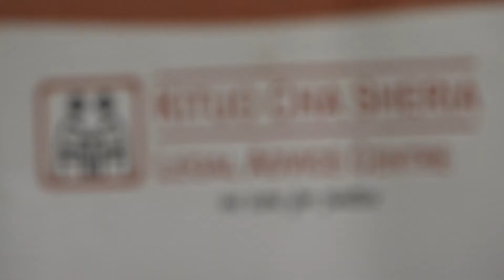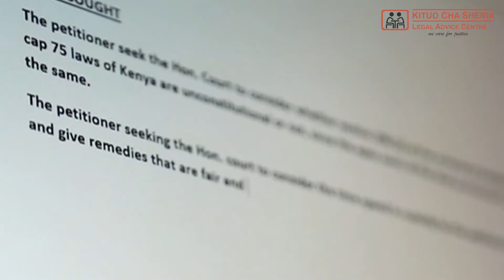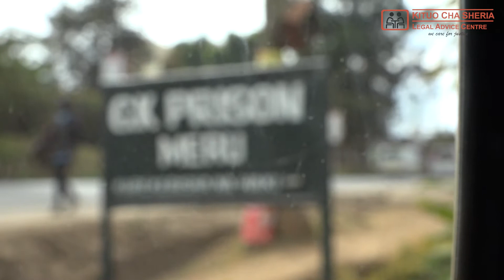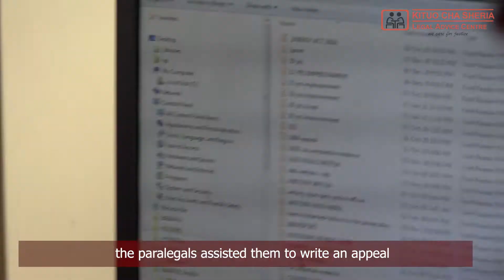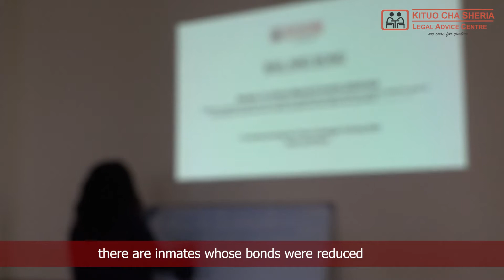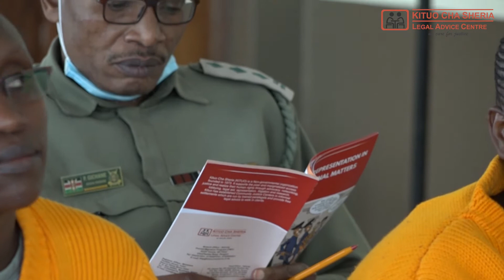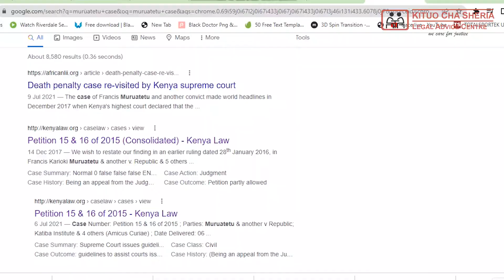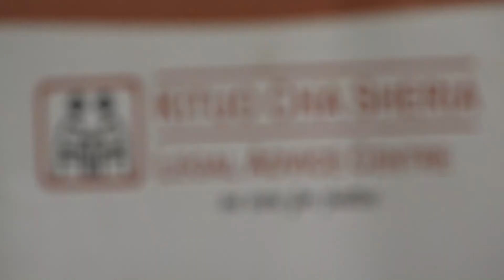Prison paralegals Bridging the Justice Gap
A number of the inmates lack access to legal services to enable them have a fair trial. To bridge this gap, Kituo Cha Sheria has for several years adequately empowered and equipped the prison paralegals with the necessary legal knowledge to confidently represent themselves in court, offer legal advice and educate other inmates on criminal law, and also guide the other inmates on how to confidently represent themselves in court and empower the entire prison community.